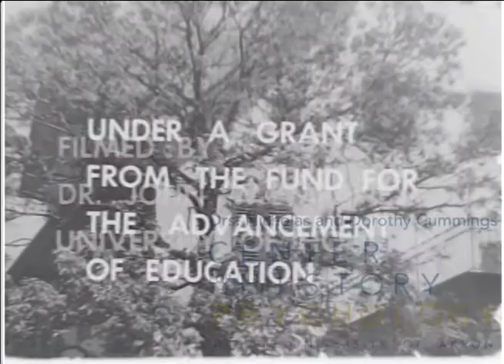Richard Evans - Carl Jung Speaks of Freud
Psychologist Richard Evans interviews Carl Jung on August 7, 1957 in Zurich, Switzerland.

This and the rest of the Richard Evans interview series can be accessed at The Cummings Center for the History of Psychology. This film is protected under Title 17 of the United States Code.